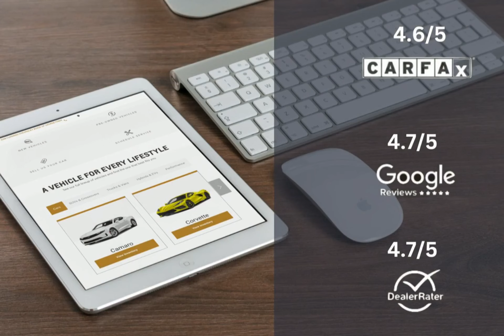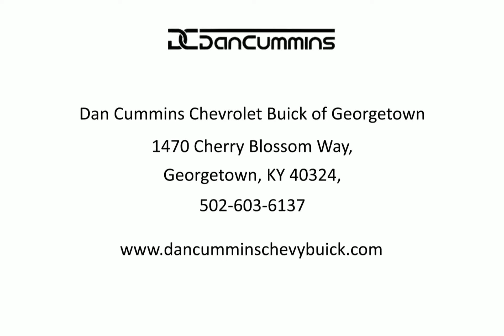2016 Hyundai Sonata SE Lexington Georgetown Nicholasville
2016 Hyundai Sonata SE  Dan Cummins of Georgetown is proudly serving our friends and neighbors in Lexington, Georgetown, and Nicholasville.